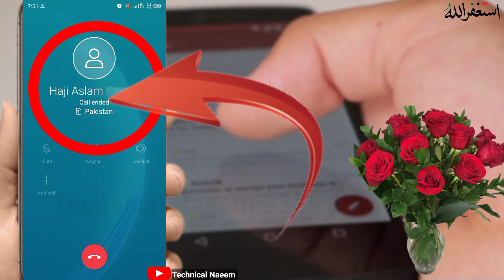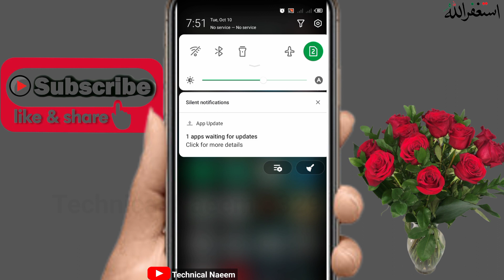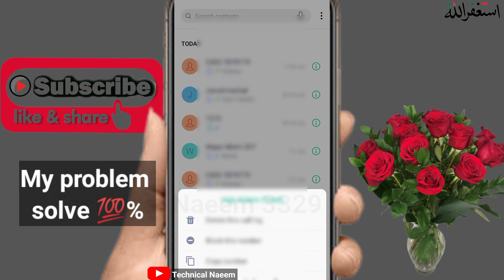How to Fix Call Ended Problem | How to Fix Call Ended Problem on Mobile | Call Ended Problem Solved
Are you looking for how to fix  call ended problem on Android 2023 | Call ended android problem solved | Call ending?  In this video I show you how to fix call ended problem on Android 2022 | Call ended android problem solved | Call ending .

And find out phone, phone service and call management app
I hope that this method solve call ended problem on Android 2023 | Call ended android problem solved | Call ending.

Outgoing call ended problem
How to solve call ended problem in airtel
How to solve call ended problem in jazz SIM

Call ended meaning
Call ended Android
Call ended problem in Samsung
How to fix call ended problem on Android
Why call ended without ringing
How to fix call ended problem in huawei
How do you fix a call ended problem?
Why is my phone saying call ended?
What does it mean call ended?
Why does my phone say call ended?
How do you fix a call ended issue?
What does call ended mean on WhatsApp?
How do you know if someone blocked your number?
How do I fix the ended call on my iPhone?
Why my call ended automatically after 15 minutes?
Why Jio says call ended?
Why is my call getting disconnected automatically?
Why is my call not connecting?
Why my call ended automatically after 1 hour?

Hello Dear's ♥♥,
I'm Naeem And U Watching technical naeem Youtube Channel, In This Channel I upload Daily Videos About Android Mobile, Android Apps, WhatsApp, Facebook Tips & Tricks,